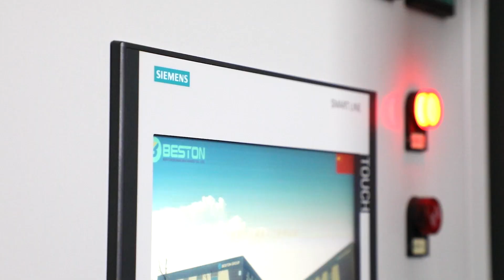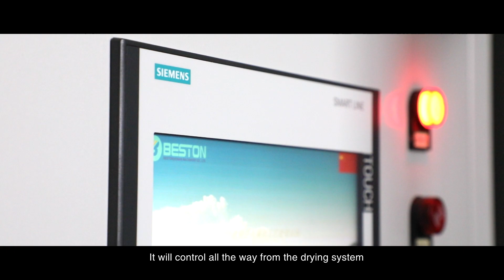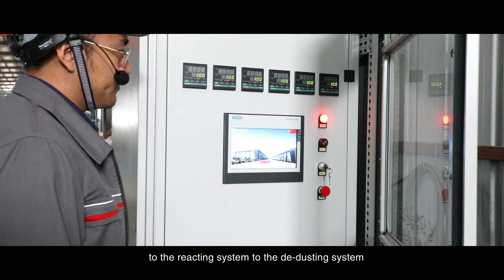Introduction of Beston Factory - Take You to Have a Look at Beston Factory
The video is a detailed introduction of Beston factory including
0:00 Beston factory
1:04 Plant Front
1:33 Plant Layout
2:33 Warehouse
3:18 Exhibition Shelf
3:50 Pyrolysis Reactor
5:55 Feeding Design
6:39 Manufacturing area
7:34 Stock area 1
8:32 Stock area 2
9:12.Carbonization area

Dear friends of Beston, I’m Fredo WANG and Today is 18th November of 2020. Today we are at the manufacturing plant of Beston. It is located in Shangqiu City of Henan Province. Over here we have the gate of the Industrial park, and Beston occupies three plant building and one office building inside, in total 15,000m2 and 200 people are working in it. Today I will show you every detail of it so you will feel more confident to work with us in the future. Let’s go inside.
Now we are in front of our manufacturing plant, you can see our company title is on top. This plant is for production of carbonization and pyrolysis. Beston has two series of productions, pyrolysis is to convert scrap tyre or waste plastic into oil, and carbonization is to convert biomass into charcoal. Let’s go inside and take a deeper look.
Dear friends, here we are at our manufacturing plant for production. You can see on my right side is the warehouse for accessories. And going down we will see different procedures for production, for example the stock area, assembly area, wielding area and finishing area. Now we can go to the second floor of the warehouse and take a over view of this plant.
Let’s go to the second floor to take a look, so we will understanding better about the organization. From here we can see the entire layout of our plant. We have two lines of productions, one is for pyrolysis, another one is for carbonziation. You can see the reactors are lining up in the stock area. The logic of our plant is very logical and efficient.
Since we are in the warehouse I would like to show you some critical parts. Taking example of these stainless steel flanges. All of the flange we use are all of international standard, we can compare it with a normal flange like this, that is rusty and brittle. Another example we take is the valves, over here we use the valve made out of copper or stainless steel. We can compare it with a normal valve made out of iron. The difference is huge. In Beston we focus on every details to make sure we make it perfect and high class for our customer.
Here we are at our exhibition shelf of our wielding work. From which we can see all different positions of wielding. In Beston all of our technicians are certified. We are good at argon arc wielding, carbon dioxide wielding, oxygen wielding, electric wielding etc. We are especially specialized in stainless steel wielding, and that is known to be difficult.
In front of us is a reactor of pyrolysis. This is a 10 ton/day pyrolysis unit. We can see the size is 2.6*6.6m long. And the paint we use is always the heat resistant paint, it will keep a nice looking after a long time use. The material of which is made of boiler steel and thickness of 16mm. I know some suppliers take it for 10-12mm, but we would like to keep the standard. After this I would like to point out about this big gear. This gear is made out of casting iron. It is one piece. And it is very critical for this heavy machinery because it takes the force to drive this heavy machine.
Then we move along to this part. This is the wielding work of our auto wielder. When the sheet is bended we will wield it from inside and outside two times to make sure its toughness. And after that we will do the concentricity test pressure test to make sure there is no leakage and also the shape is complete round. And after that we will do the penetration test supersonic test etc. Our quality control is very critical in this company. Everything has to pass our appearance test dimensional test and pressure test. Only the qualified parts will be qualified for shipping.
This part I would like to point out especially. We have especially designed this part where the reactor meets with the roller. This extra ring will protect the reactor. After a long time using it will not face any de-shape or deformation.
Our pyrolysis system can process many kinds of materials, be it scrap tyre, waste plastic or oil sludge. And depending on the raw material and its form, be it shredded or packed, then we will choose different ways for feeding. For example this reactor door is designed for belt conveyor feeding, it can feed big matters like entire tire or packed plastic. And on the other hand this one is designed for hydraulic feeder and screw feeder, it’s mainly used for shredded materials.
Because of the limit from youtube, we can only show you these subtitles.